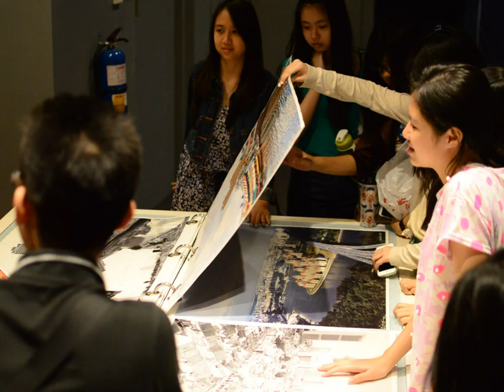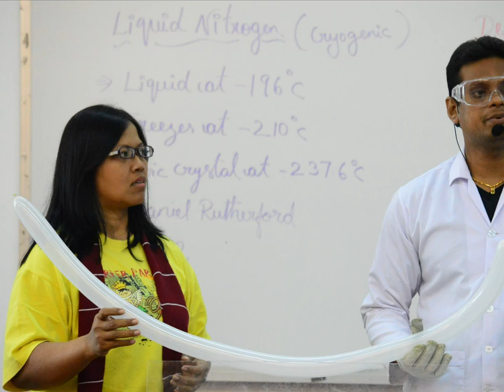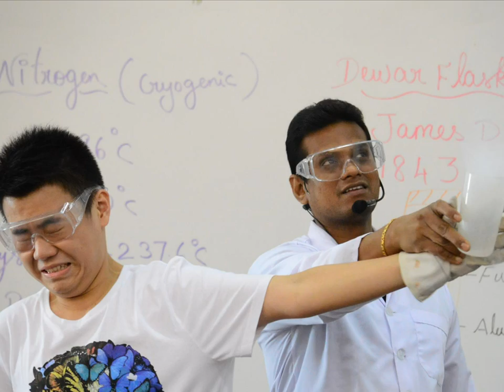VITA Future Leaders 2014 - Singapore Trip Photo Collage